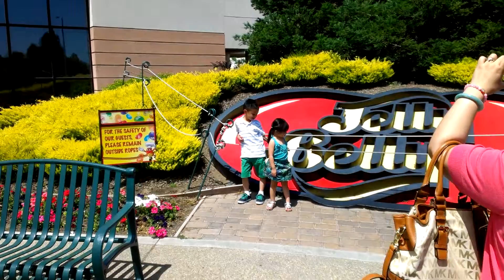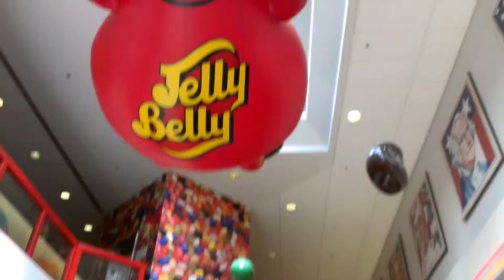Jelly belly factory sa fairfield norcal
D jutz